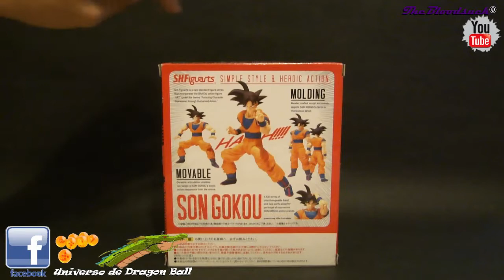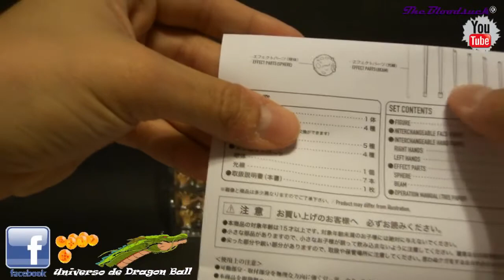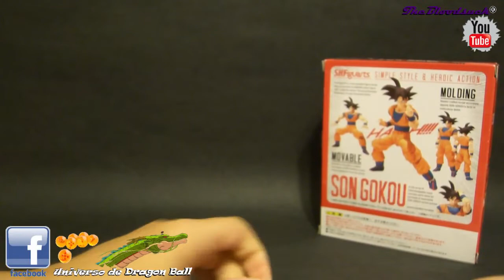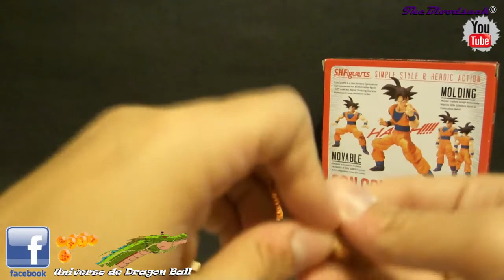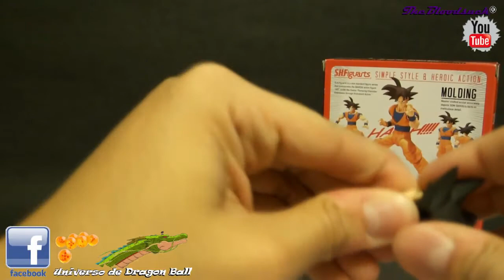S.H. FIGUARTS DRAGON BALL FIGURA DE SAIYAN SON GOKOU VIDEO REVIEW EN ESPAÑOL ( GOKU , KAKAROT )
Dragon Ball Kai Figuarts Saiyan Son Goku

Serie: Dragon Ball
Material: PVC
Fabricante: BANDAI
Altura: 14-15 cm

Figura articulada de Son Goku en estado normal , la serie Figuarts cuya filosofía radica en modelados de alta calidad y articulaciones.
Incluye varias accesorios para recrear las poses más características del protagonista, ademas de gran cantidad de rostros.
Increíble nivel de detalle y acabado.

WoW Yeahhhh !!!